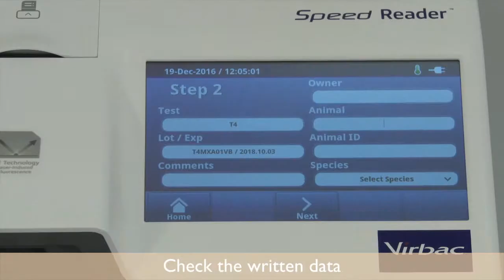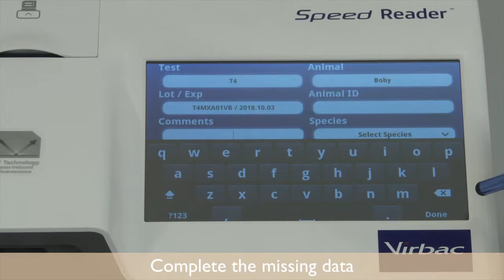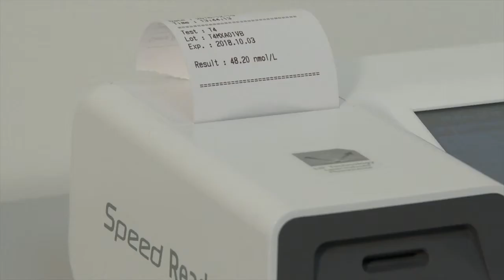Using Speed Reader